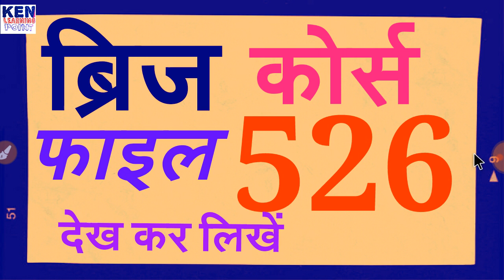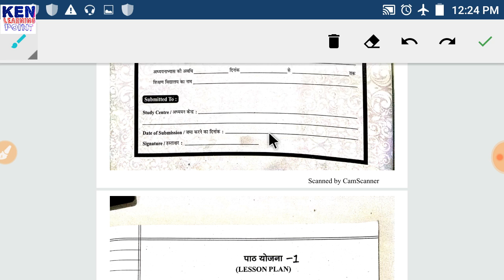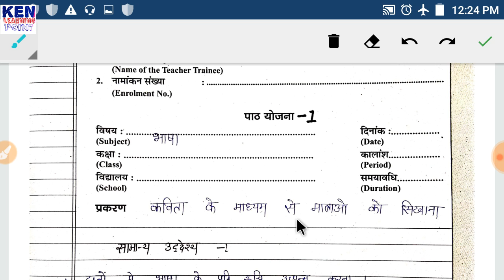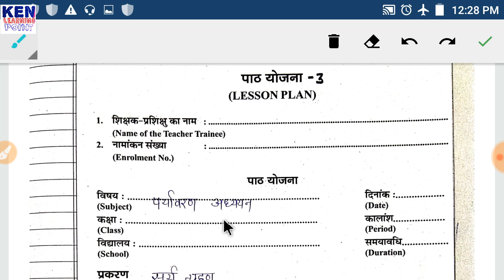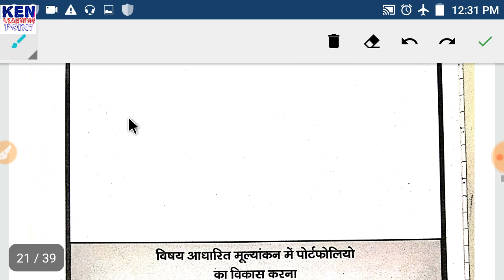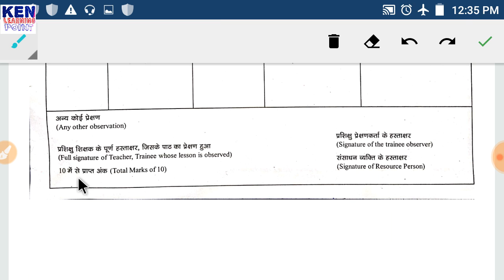Nios,bridge course file 526 complete/ब्रिज कोर्स 526 फ़ाइल पूरी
ब्रिज कोर्स की 526 कोड की कम्प्लीट फ़ाइल देखे।